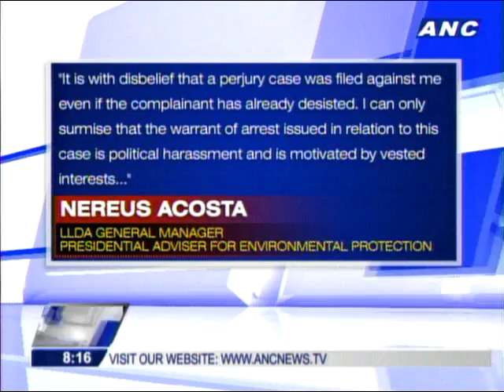Acosta says perjury charge is harassment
MANILA - Presidential Adviser for Environmental Protection Nereus Acosta says the perjury charge he is now facing is just part of political harassment.